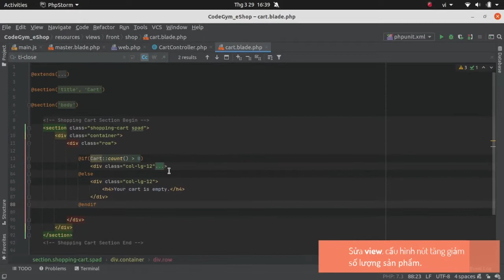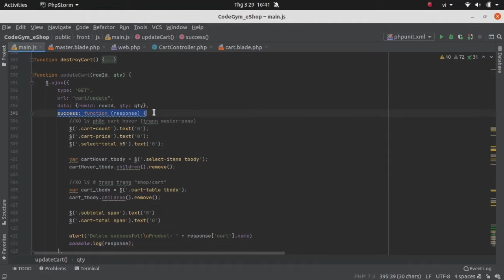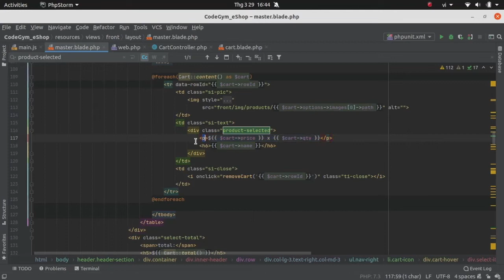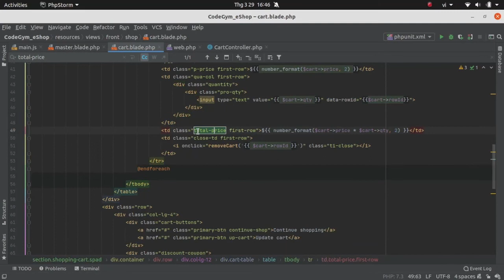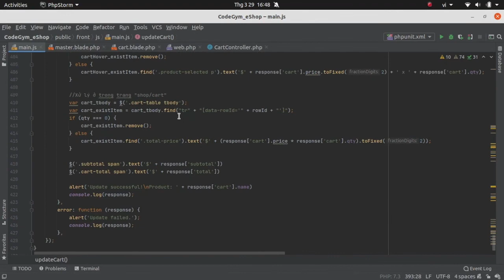[Tự làm website bán hàng với Laravel] 41 Cập nhật giỏ hàng 1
Tự làm website hoàn chỉnh với Laravel
Đây là phiên bản 2 nâng cấp có nhiều tính năng nâng cao hơn
Bao gồm cả phần cho Customer và Admin
Project có Áp dụng mẫu thiết kế Repository và nhiều kỹ thuật khác

Nếu chưa làm phần cơ bản thì bạn hãy học cơ bản trước, rồi quay lại học nâng cao sau:

ĐIỀU KIỆN CẦN
Tự dựng frontend trước khi học backend

3. Laravel bán hàng nâng cao, code với mẫu thiết kế Repository
Tự làm website bán hàng hoàn chỉnh cả khách hàng và admin (Code ở phần 2 khác code phần 3, nên các bạn code lại nha )